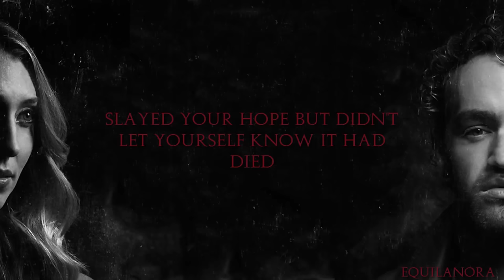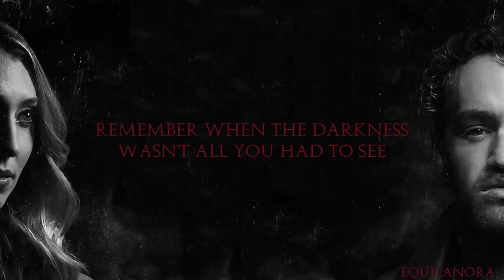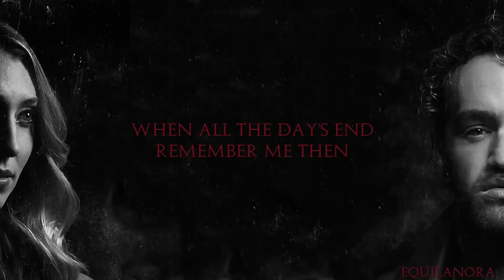The Rigs - All The King's Men (Lyrics)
Song: All The King's Men
Artist: The Rigs